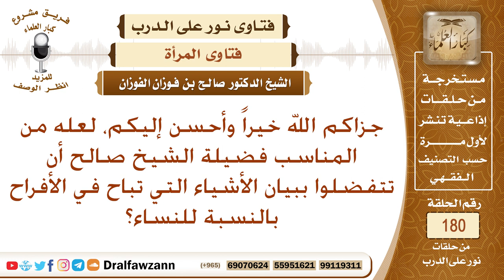بيان ما يباح في حفلات النساء- الشيخ صالح بن فوزن الفوزان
نص السؤال: جزاكم الله خيراً وأحسن إليكم، لعله من المناسب فضيلة الشيخ صالح أن تتفضلوا ببيان الأشياء التي تباح في الأفراح بالنسبة للنساء؟
السيرة الذاتية :
للاشتراك في قناة الشيخ صالح الفوزان

رئيس الفريق
لمشروع كبار العلماء